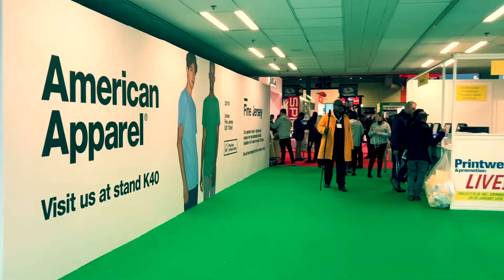Uma volta pelo Printwear & Promotion @ NEC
Estivemos recentemente pelo Printwear & Promotion em Birmingham e não deixámos de fazer alguns vídeos para vos mostrar o que encontrámos por terras de sua Majestade. Este é um simples timelapse do evento e da primeira volta que demos pela feira.

Encontrámos imensas novidades que, a seu tempo, deveremos anunciar. Para pedidos de orçamento, preencha o nosso formulário